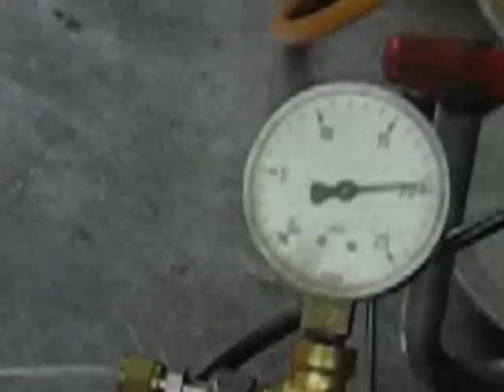Pulso V2 (Neues aus der SDS)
Nach dem ersten Test des Pulsos wurden zahlreiche Optimierungsschritte durchgeführt, von denen einige im Video chronologisch zu sehen sind.
Valveless pulse jet engine optimized in single steps.